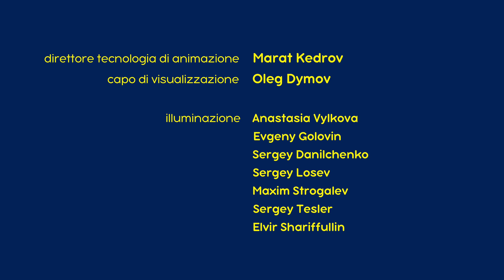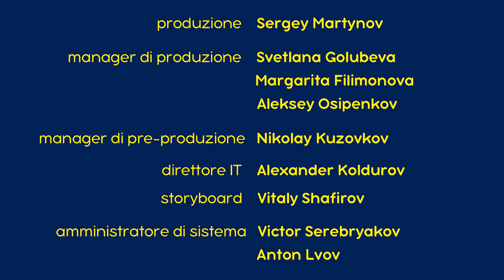💥 Nuovo episodio 2023 💥 Masha e Orso 🐻👱‍♀️ Ah l'amore, l'amore! 🎥💖 (Episodio 93) 💥 Nuova stagione!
💖 Ah l'amore, l'amore! 🎥
Ah, l'amore, l'amore! Orso prepara un regalo per Orsa e sogna di conquistare il cuore della sua bella. Ma c'è anche Masha! Fino a che punto, il solito disastro creato dalla bimba interferirà negli affari di cuore di Orso?

💖 Rane, Baci E Arti Miracolose Da Definire 🐸💖 (Episodio 54)